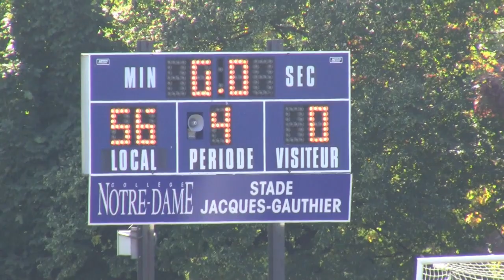Football ND Cactus 2011 Juvenile AAA Div 1 Match 5 vs Panthers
Football Cactus Collège Notre-Dame

Match 5 vs Panthers of Liberty School in Laval

Victoire 56-0